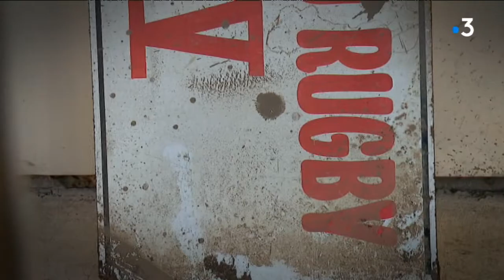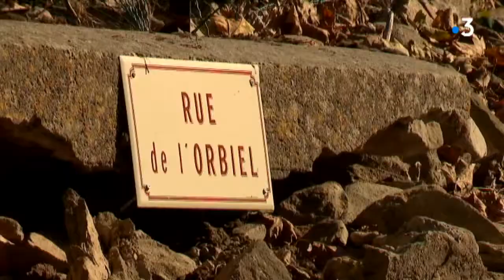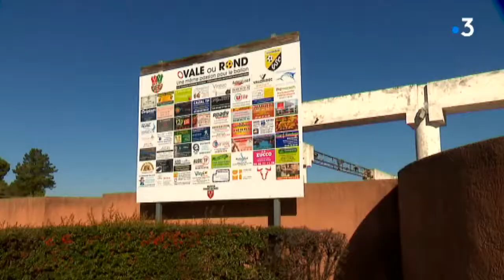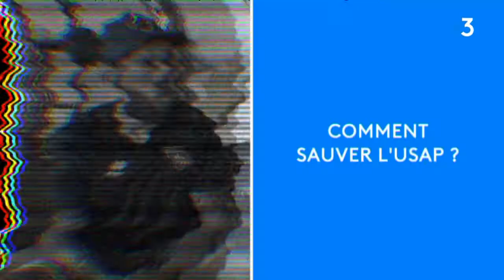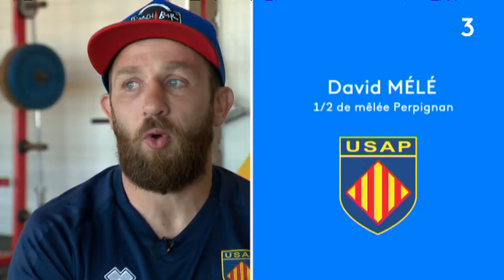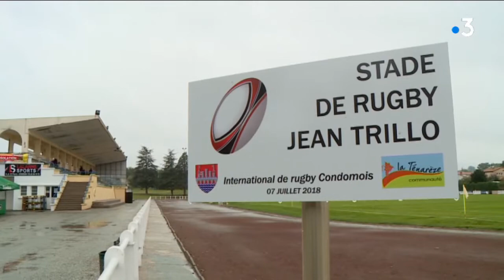Les clubs de rugby de l'Aude tous touchés par les inondations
L’Aude compte 26 clubs de rugby et aucun n'a été épargné par les inondations. Au delà du choc, ces petits clubs ne savent pas encore s’ils vont survivre à ces intempéries.Terrains, matériels, club house, tout a été détruit. C'est le dossier de la semaine dans rugby magazine.